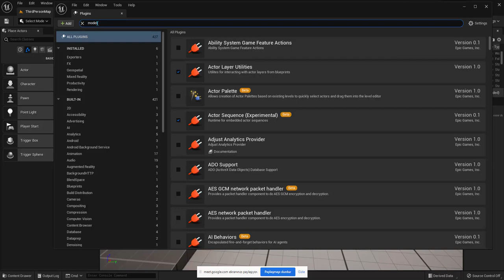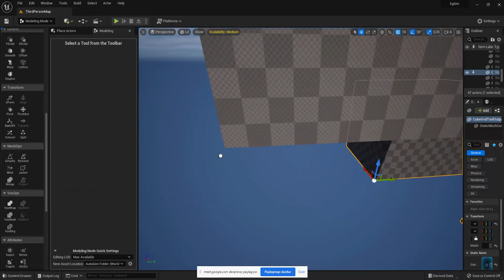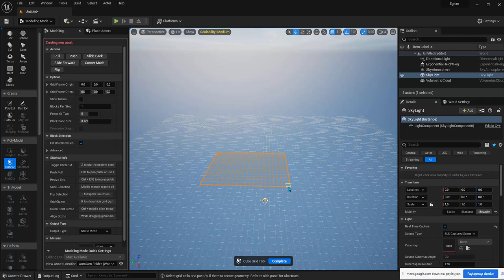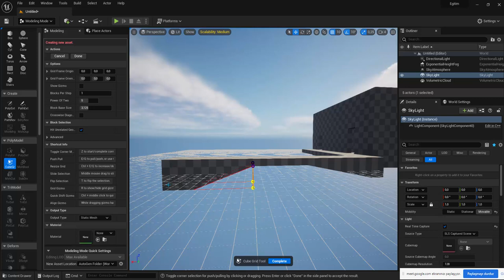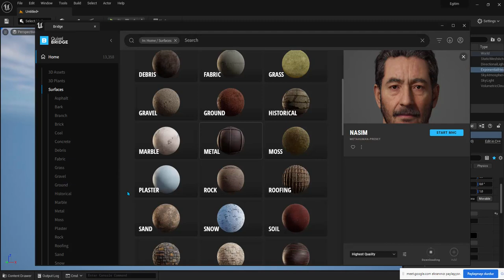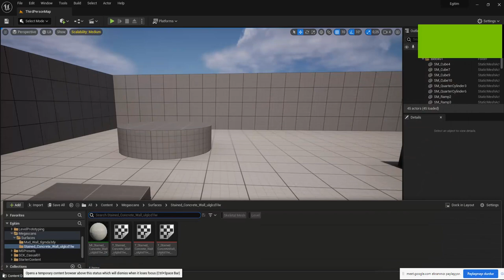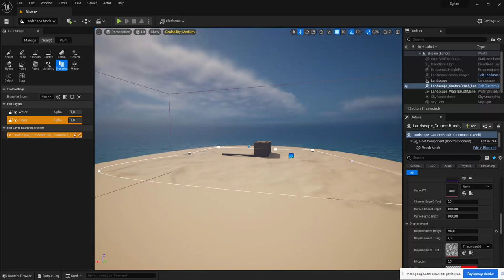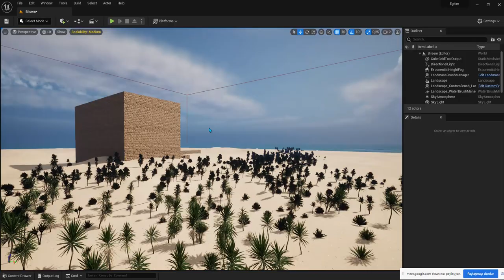MOLA [Modeling-Lanscape-Follige]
PEYKHANE ATÖLYE

Yapay Zeka
Otomasyon Yazılımları
Mobil Uygulamalar
Dijital Oyun
Dijital Eğitim Materyalleri
Sanal Şehirler